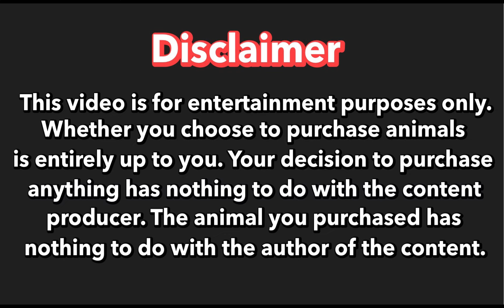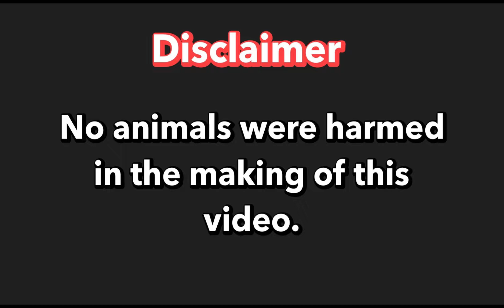Arranque Pet Market Part 1 | July 05 2023 | Recto, Manila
Arranque Pet Market Part 1
Super Cut na Chow Chow
July 05, 2023
Recto, Manila